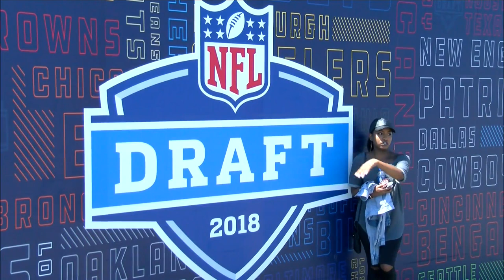Julian Vandervelde shares his draft-day experience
Vandervelde was drafted by the Philadelphia Eagles in 2011